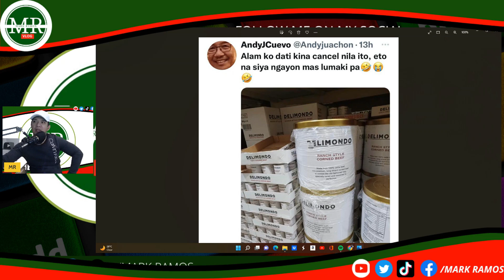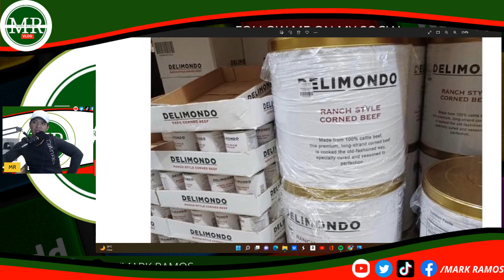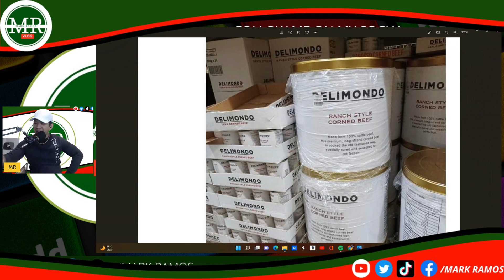ENRILE NAKINABANG SA PINKLAWAN